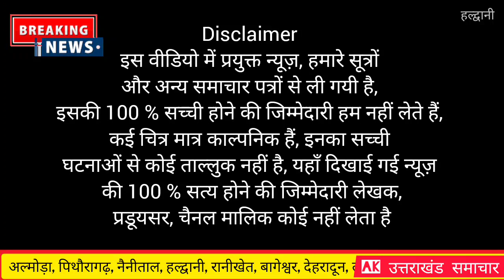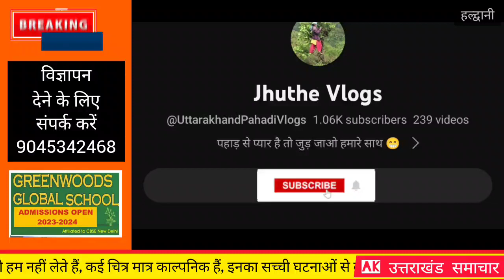Haldwani : Baharwali ne love m diya dhokha | हल्द्वानी में बाहरवाली ने दिया 2 बच्चों के बाप को धोखा